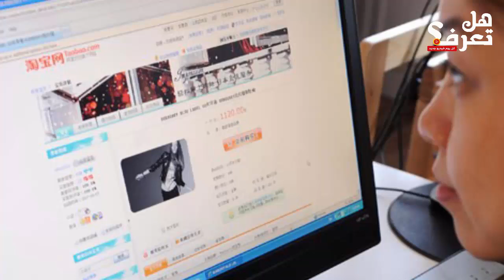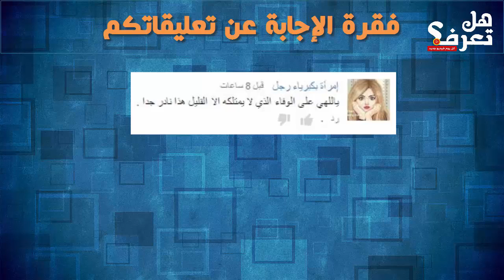أغرب أبوان لقد باع طفلتهما من أجل شراء آيفون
هل تعرف  قناة عربية  متنوعة  تسعى لجعل الويب العربي مكاناً مليئاً بالثقافة والعلم والمرح ! وتجمع كل مايثير اهتمامك من الامور الغامضة و الصادمة و الغريبة وكذلك فيديوهات الخدع البصرية، لا نعتمد الى حشو القناة بكميات كبيرة من الفيديوهات بل نسعى لتقيدم فقط ماهوا مميز ومثير بأفضل تقنية انتاج مرئي، أرجو منكم الاشتراك بالقناة و تفعيل رمز الجرس لنبقى على تواصل دائم إن شاء الله

ملاحظة هامة:
لا يسمح بتنزيل الفيديو واعادة تحميله على اي قناة ثانية لان جميع فيديوهات قناة هل تعرف؟

الشرح:

أهلا و سهلا بكم متابعين قناة هل تعرف؟

صينيان يبيعان طفلتهما لشراء "آي فون"

 أقدم والدان صينيان على بيع طفلتهما، البالغة من العمر 18 شهرا، عبر الإنترنت، من أجل الحصول على مال كاف يتيح لهما شراء أغراض ثمينة من ضمنها هاتف "آي فون".

وكانت محكمة مقاطعة فوجيان الصينية أصدرت حكما بسجن الأب لمدة 3 إعوام، والأم لمدة عامين ونصف بتهمة بيع طفلتهما لقاء حصولهما على مبلغ 3500 دولار، بهدف شراء هاتف آي فون ودراجة نارية، وفقا لصحيفة "ديلي ميل" البريطانية.

الحمد لله وأستغفر الله  و لا حول و لا قوة إلا بالله